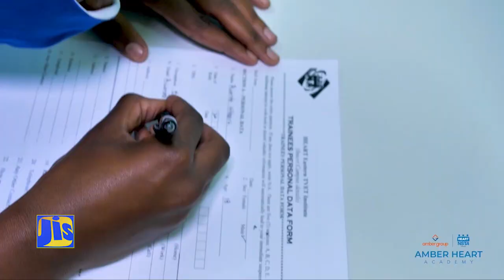Integrating Human Resources into The Labour Force